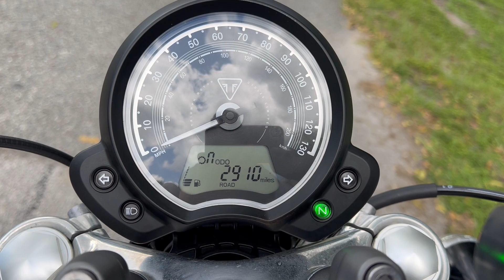2018 Triumph Bonneville Speedmaster in Jet Black at Euro Cycles of Tampa Bay Florida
This pre-owned 2018 Triumph Bonneville Speedmaster cruiser motorcycle in Jet Black is available for sale at Euro Cycles of Tampa Bay Florida.